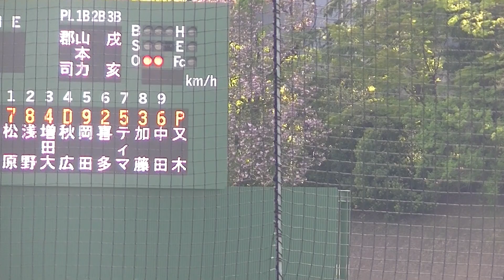ルーキー対決 宮崎一樹を三振のとる又木鉄平（読売ジャイアンツ対 日本ハムファイターズ 2軍戦2024年4月16日）